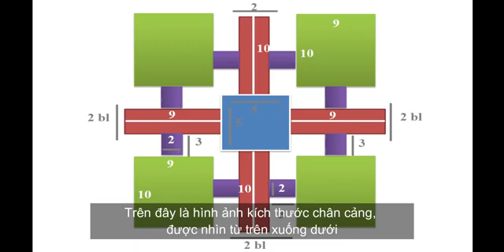MINECRAFT How to build an easy harbor in minecraft